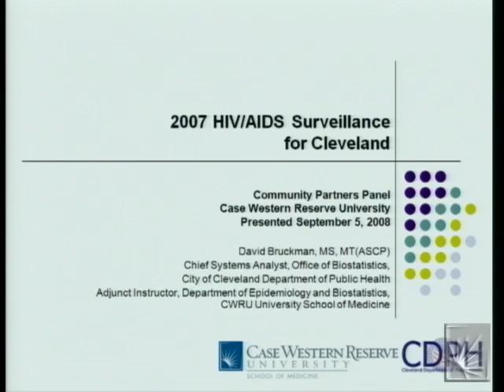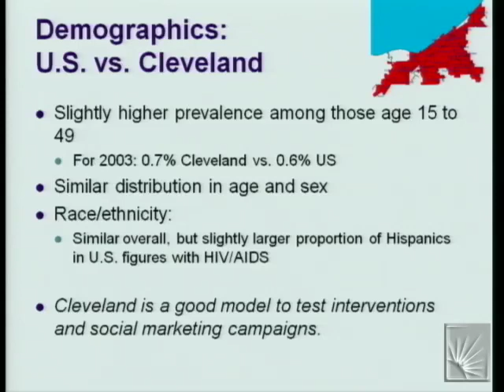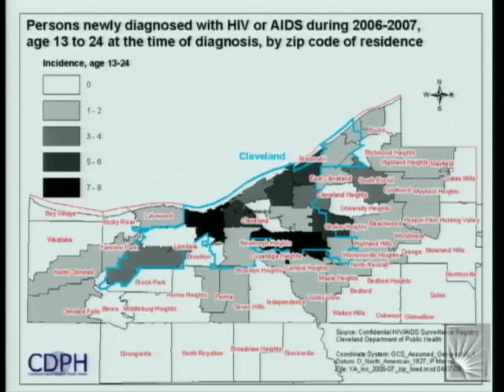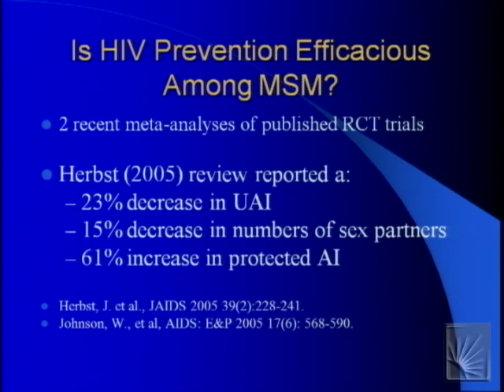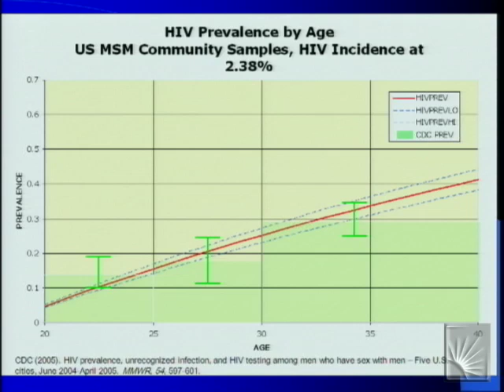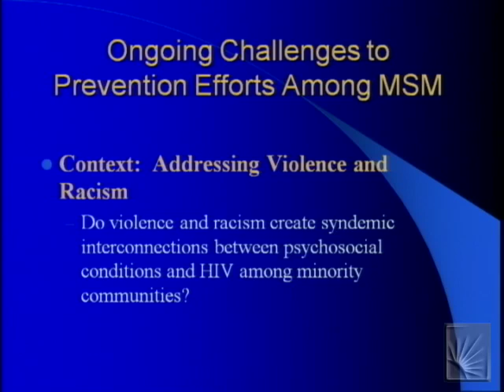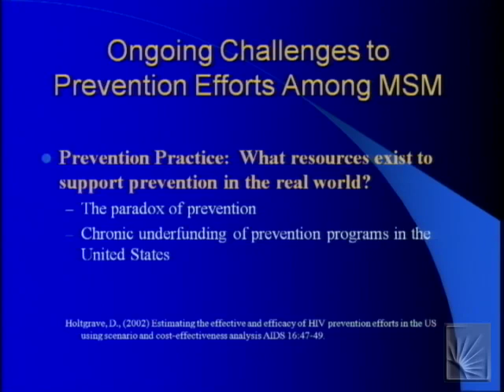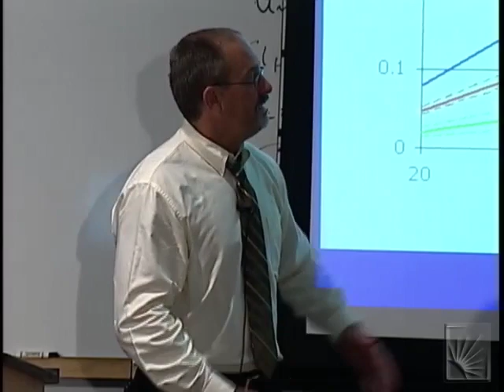Moving Beyond the HIV "Care" and "Prevention" Silos:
Moving Beyond the HIV "Care" and "Prevention" Silos: A Dialogue About Community Viral Load
Ronald Stall, Ph.D, MPH,
The AIDS Funding Collaboration and the Case Western Reserve University AIDS Clinical Trials Unit